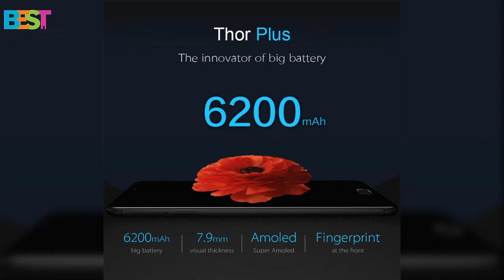Vernee Thor Plus - 5.5 inch / Android 7.0 / 3GB RAM+32GB ROM / 8MP + 13MP Camera / 6200mAh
Description:
vernee Thor Plus features a 5.5" multi-point capacitive touch screen with 1280 * 720p resolution, Dual cards standby, equipped with MTK6753 Octa Core 1.3GHz CPU, Android 7.0 Nougat, dual cameras, 3GB RAM and 32GB ROM. Exquisite workmanship, light and tough, smooth and soft touch, premium feel. Back professional 13MP camera, Freeze the Time and Keep the Beauty, 1080p 30fps Video recording, PDAF, Touch Focus, together with 8MP selfies front camera can help you to capture best time with your friends, record the every moment of your life. In addition, vernee Mars Pro adopts 6200mAh battery, quick charging gives you unlimited power, now why hesitate?
Features:
【6200 High-capacity Battery】Vernee Thor Plus adopts long-lasting 6200mAh 4.4V battery with quick charging adapter, keeps you talking, texting and running apps all day long.
【Fingerprint ID 360° Scanner & 5.5-inch HD】5.5” 1280*720P HD AMOLED display, high light transmittance and color saturation, eyes-protection, quite sensitive 5-point capacitive touch screen, high definition viual effect, vivid color of all your photos, videos, images and game scenarios. An accurate fast Side-Mounted press fingerprint sensor unlocks in 0.2 Seconds. Set app lock, quicker access and more secure
【High Performance Processor】Up to 1.5GHz high-end MediaTek6753 octa-core processor, 3GB RAM & 32GB ROM ensures that muti-tasks, videos and games can run smoothly. (support max 128GB flash card extended)Safe and stable Android 7.0 Nougat, support numerous smart APPs. you can play games and listenling to the music on the 5.5-inch 1080P coloful and vivid touch display, much more fun.
【13MP& 8MP Camera, Freeze the time】Back professional 13MP camera, Freeze the Time and Keep the Beauty, 1080p 30fps Video recording, PDAF, Touch Focus, together with 8MP selfies front camera can help you to capture best time with your friends, record the every moment of your life.
【4G-Lightning LTE】Advanced 4G Lightning LTE: FDD LTE: 1/3/7/20, UMTS:1/8, GSM 3/5/8, nearly full global coverage. Dual-band(2.4GHz  802.11b/g/n,5GHz 802.11a/n), BT4.0
vernee Thor Plus Fingerprint 6200mAh 4G Smartphone MTK6753 5.5" 1280 * 720p Android 7.0 3GB RAM+32GB ROM 8MP+13MP Cellphone
Vernee Thor Plus 4G Phablet  -  BLACK
6200mAh Battery Front Touch Sensor 13.0MP Rear Camera
Vernee Thor Plus 4G Phablet 5.5 inch Android 7.0 MTK6753 Octa Core 1.3GHz 3GB RAM 32GB ROM Fingerprint Scanner 6200mAh Battery Full Metal Body Front Touch Sensor 13.0MP Rear Camera  -  GOLDEN
Vernee Thor Plus 4G Smartphone 6200mAh 3GB RAM+32GB ROM
MTK6753 1.3GHz 5.5 inches Android 7.0 8MP+13MP OTG Notification LED Fingerprint